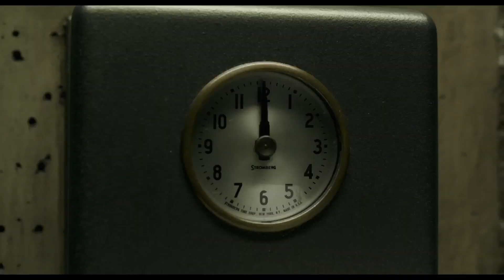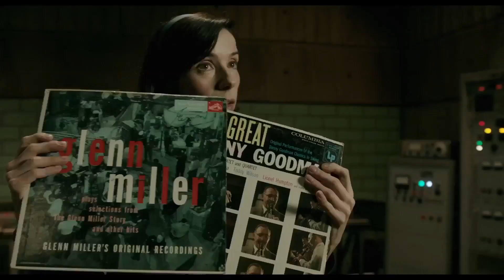The Shape of Water Official Trailer 2017 Movie Sally Hawkins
The Shape of Water Trailer 2017 - Official Movie Trailer in HD - starring Sally Hawkins, Michael Shannon, Octavia Spencer - directed by Guillermo del Toro - Elisa is a mute, isolated woman. Her life changes forever when she discovers a secret, classified experiment that involves a mysterious creature.

The Shape of Water 2017 Movie hits theaters Dec 8th, 2017.

An other-worldly story, set against the backdrop of Cold War era America circa 1963, where a mute janitor working at a lab falls in love with an amphibious man being held captive there and devises a plan to help him escape. For more, watch The Shape of Water trailer 2017 in full hd 1080p.

The Shape of Water 2017 Movie
Genre: Adventure, Drama, Fantasy
Starring: Sally Hawkins, Michael Shannon, Octavia Spencer, Lauren Lee Smith, Richard Jenkins, Doug Jones, Michael Stuhlbarg, Nick Searcy

The Shape of Water official movie trailer courtesy of Fox Searchlight Pictures